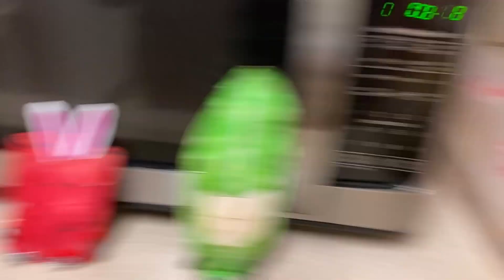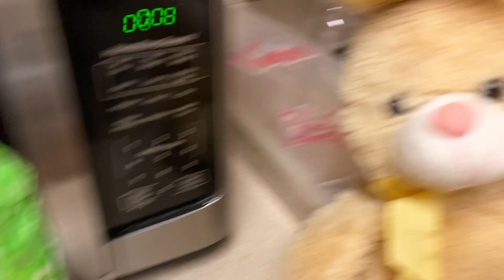Blocky’s Funny Doings International: An Easter Prank! 2023!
For Easter, we will be painting a raw egg with brown paint to make it look like it's a chocolate egg!

Happy Easter!

Also, sorry for the long wait!